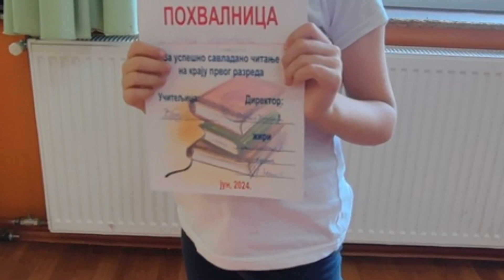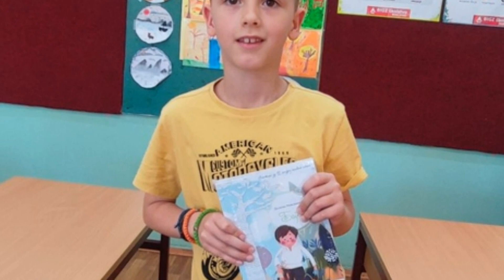Читалачка радионица - "Прваци читају" - одељење 1/1